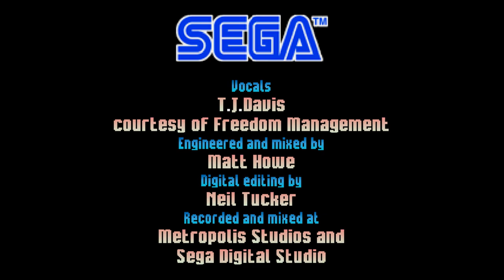Sonic R! [PC] - Jesteś Numerem Jeden!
Sonic R - Czyli Wyścigówka z Niebieskim Jeżem na Konsolę Sega Saturn. Gra polega na przejściu 5 plansz zdobywając przy tym 5 sonic Coinsów oraz 7 szmaragdów Chaosu. Sonic Coinsy są potrzebne po to byśmy mogli stoczyć wyścig z Boss'ami jakimi są: Metal Sonic, Metal Knuckles, Egg Robo, Tails Doll. No i oczywiście zbierając standardowo 7 szmaragdów zamieniamy się w Super Formę.